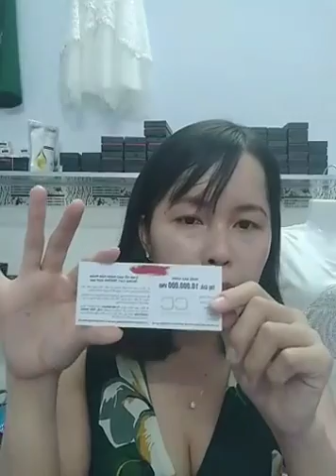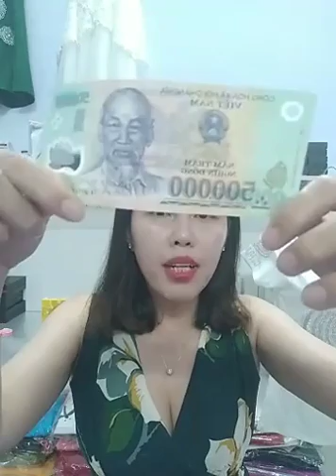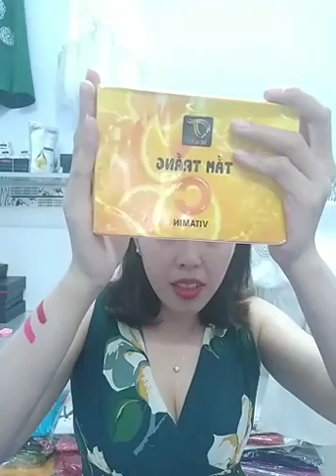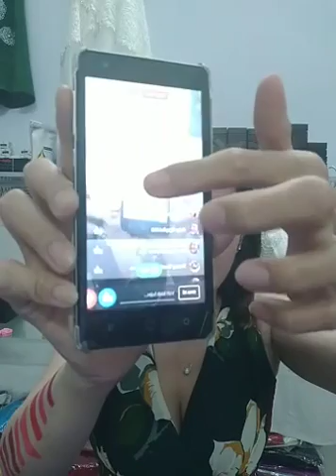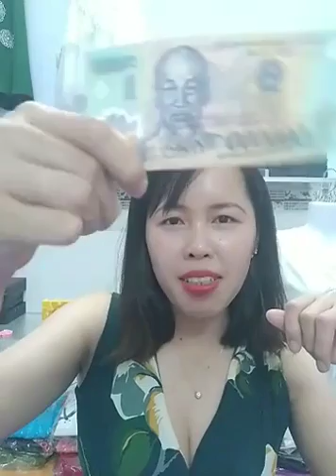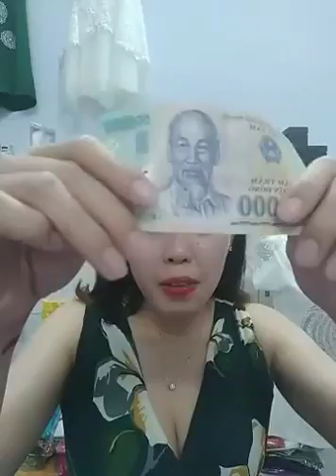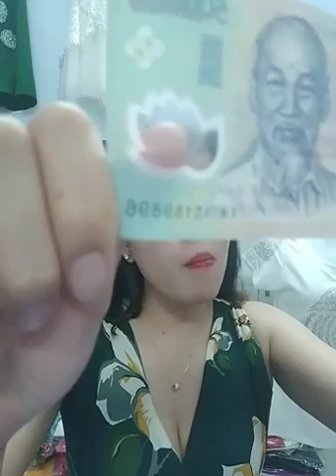Mua thanh ly may in | Mua thanh ly may tinh | Mua thanh ly may photocopy | Mua thanh ly laptop,